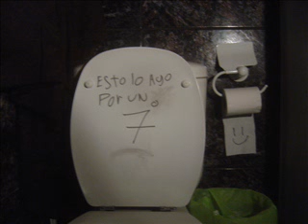tarea baño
am travajo de lenguaje